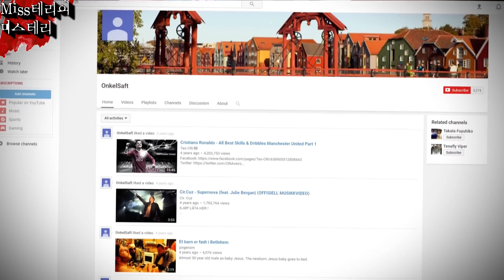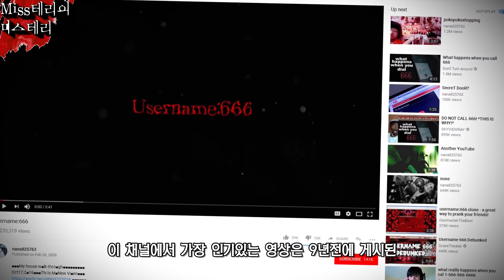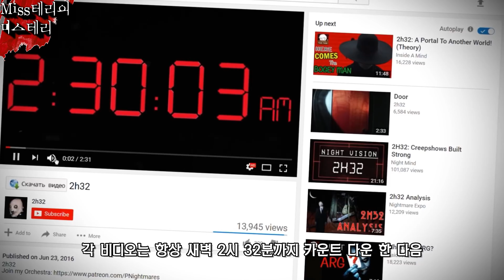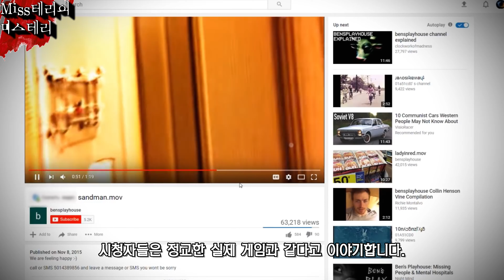소름끼치고 기괴한 유튜브 채널들, 무서운동영상 공포영상 | Miss테리의 미스테리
오늘은 유튜브에서 기이한 영상을 올리고 있는 유튜버들의 논란영상들을 가지고 왔습니다.
다소 시청하시기에 보기 불편한 영상들이 많이 있으니..
이점 참고하시어 시청해주시면 감사하겠습니다.
항상 시청해주시는 분들 감사합니다. 🥕